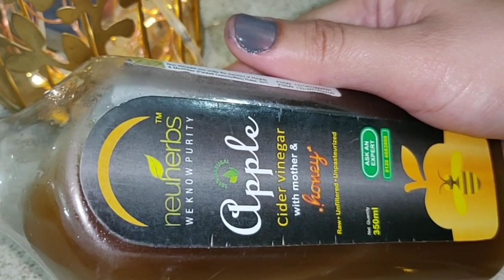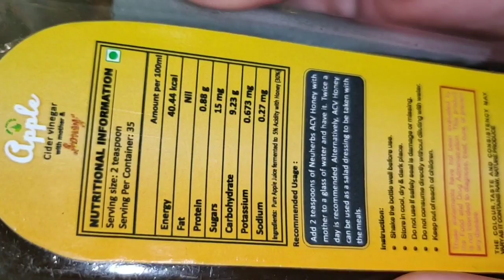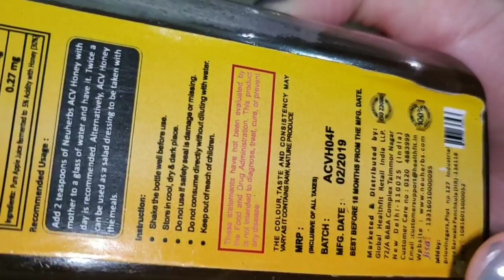Neuherbs Apple Cider Vinegar With Mother & Honey | Top Uses Of ACV | SWATI BHAMBRA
Neuherbs Apple Cider Vinegar With Mother & Honey

✔Certified Quality – Neuherbs Apple Cider Vinegar with mother and honey is made from fresh and natural apple juice and is without Preservatives, Artificial Flavor, Color.
✔Appearance –Apple Cider Vinegar with mother and honey is Murky in appearance due to the presence of mother enzymes which can aid in improving your digestive system.
✔# Taste – Neuherbs Apple Cider vinegar with mother and honey is designed to provide you the benefits of vinegar with the added flavor of natural honey. Just add 2 teaspoons of this vinegar in 1 glass of water, mix it & drink it before your heavy meal twice a day.
✔# A Healthy Sip – Apple Cider Vinegar is a health potion with a source of nutrients & antioxidants and can be used as an Apple Cider Vinegar for weight loss goals.
✔ # Allergy friendly – Neuherbs Apple Cider Vinegar is a healthy elixir for the one who is intolerant to gluten, soy, peanut and dairy products.

Swati Bhambra - A Makeup Lover

 (SWATI BHAMBRA).